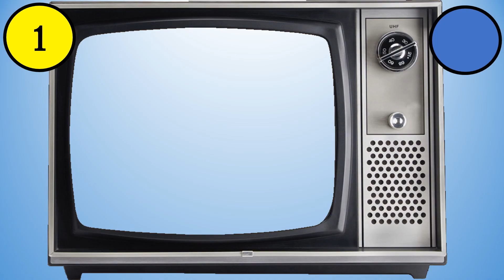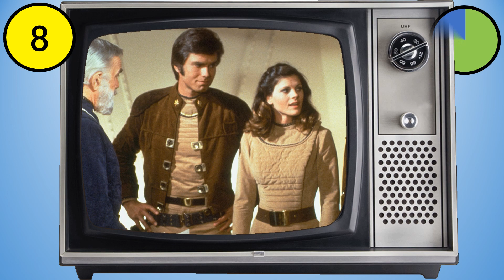1980s Sci Fi TV Show Quiz